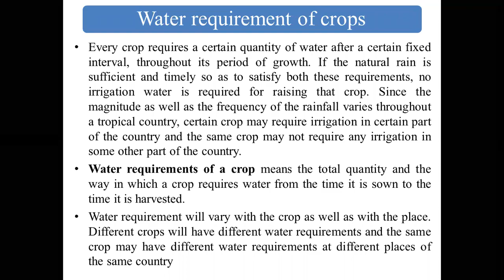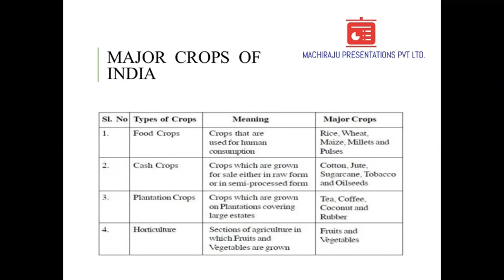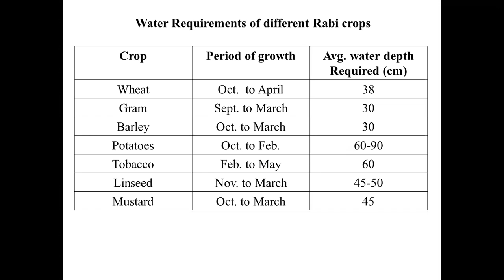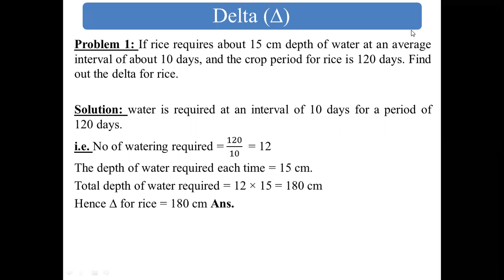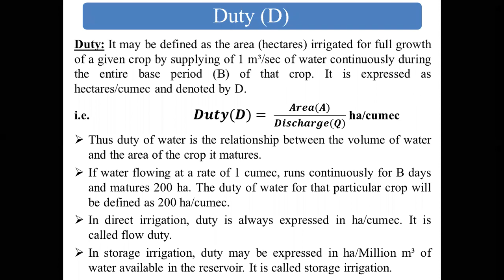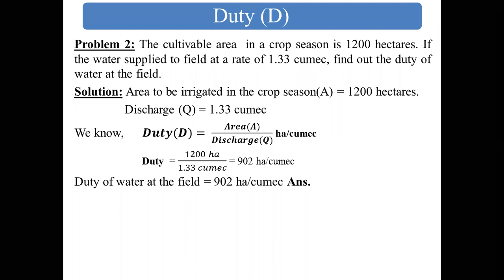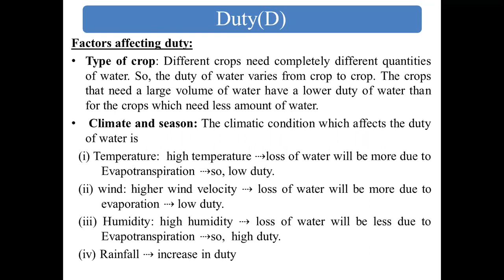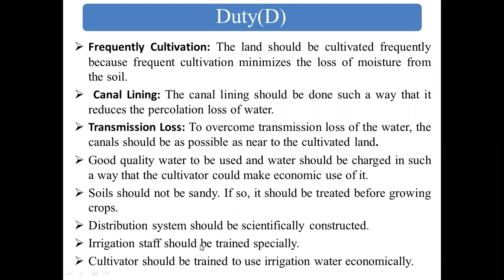Irrigation Engineering (lecture 5)